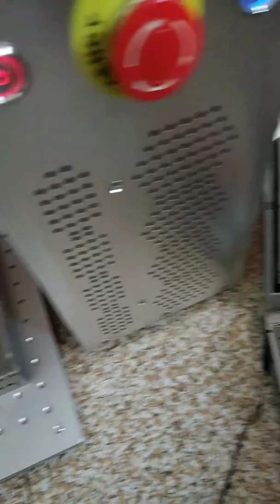30w fiber laser marking engraving engraver high speed 4th rotary axis roller drum-type chuck spider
high speed 30w fiber laser machine engraver engraving marking on 304  stainless steel metal engraver rotary axis roller drum-type chuck spider max raycus laser source TWO red lights focus assist ,FREE engraving sample.